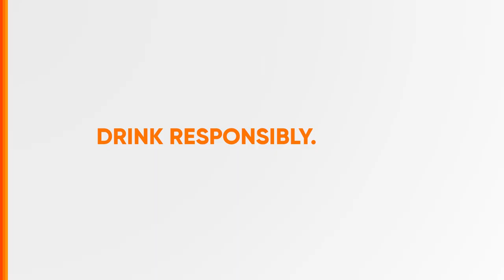Emperador Light Brandy Radio Ad Q2 2022-2023 30s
This is the Q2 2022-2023 Radio Ad for Emperador Light Brandy.

DRPS Two 3786: Emperador Light Brandy Radio Ad Q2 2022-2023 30s